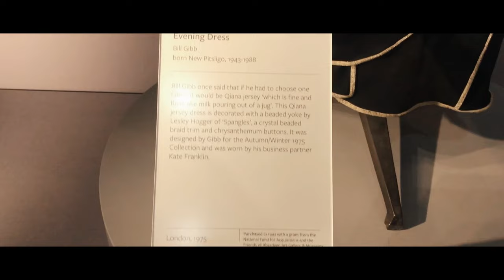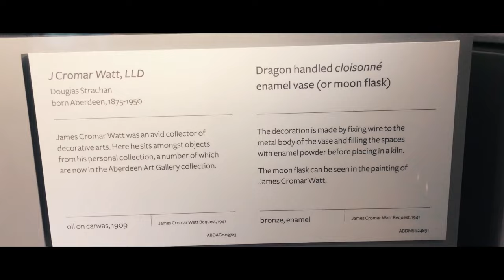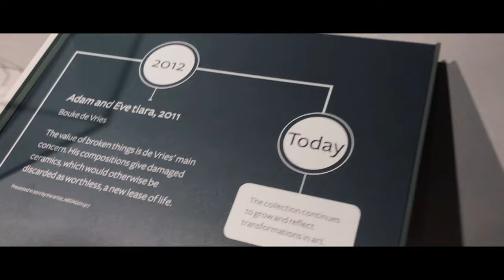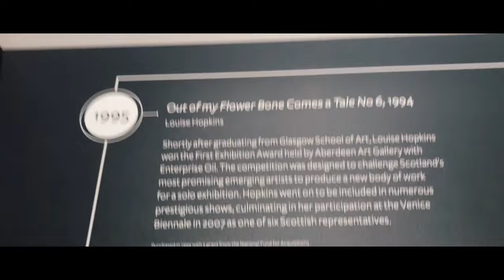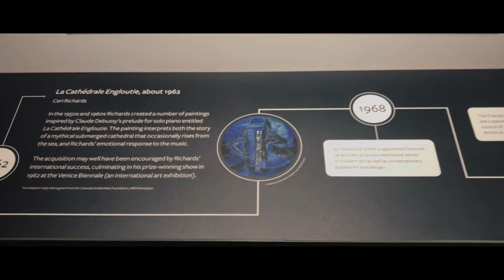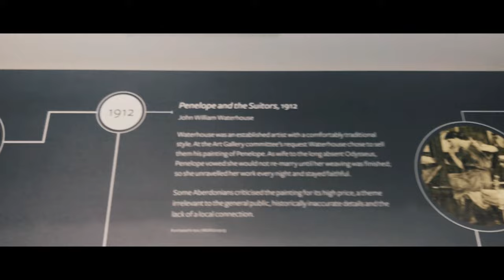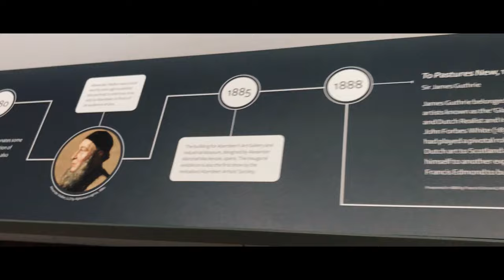⚡SPECTRA FESTIVAL GOES UP IN SKY 2022 || UK Vlog #1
SPECTRA FESTIVAL GOES UP IN SKY || UK Vlog #1

It's amazing to have one of The Granite City's biggest festivals back, bigger and brighter than ever.
Welcome to Aberdeen's brightest event the Spectra Festival

🎥 SHOOTING GEARS✨
○ My Camera

Any Info you want.